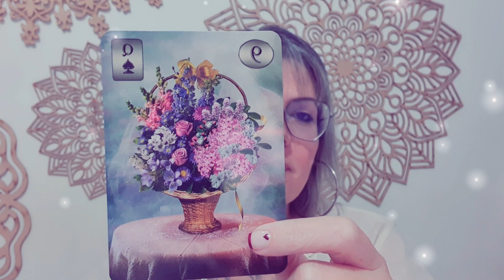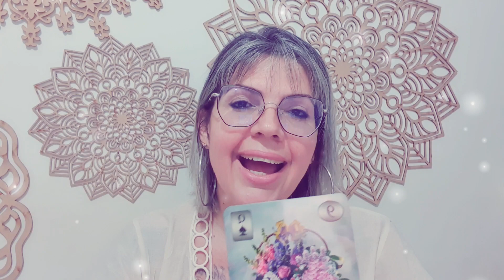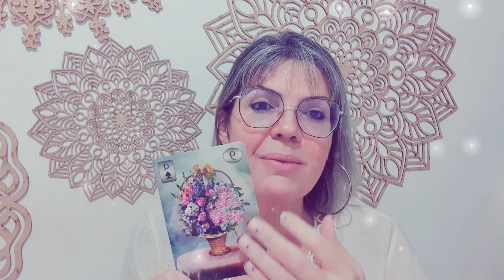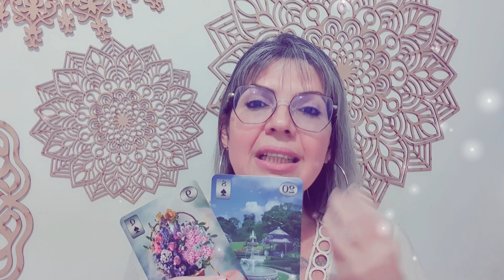Baralho Cigano, por Maharani Ninon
É possível prever o futuro? Pra que serve um baralho?
A leitura e interpretação de cartas servem para que possamos entender nossos momentos de vida. E através dessa ferramenta entendemos melhor no nosso presente e podemos perceber melhor a tendência das coisas.